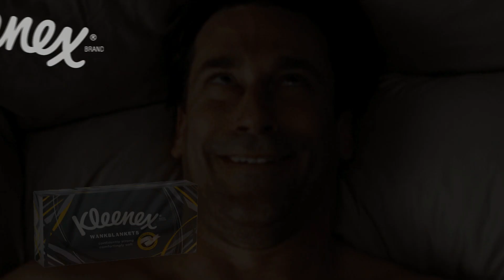Tissue Issues - Kleenex and Man-Size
Tissues being described as 'man-size' is oppressive now, apparently. Kleenex is discontinuing them (so some newspapers say) and the 'my foetus came up to me and said...' mumsnet types are out in force on Twitter.

Oy gevalt.

 politics triggered feminism liberal